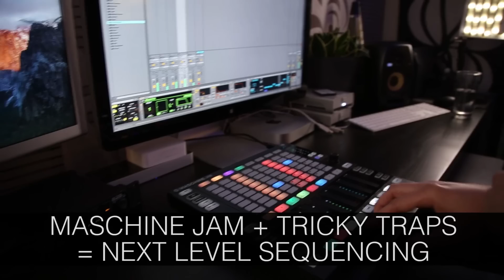Tricky Traps - Maschine Jam Integration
This promo video shows the use of Tricky Traps with Maschine Jam. Tricky Traps by Sonic Faction includes 16 creative devices that can now be used to sequence on the Maschine Jam hardware.